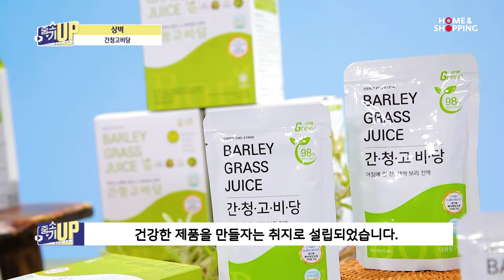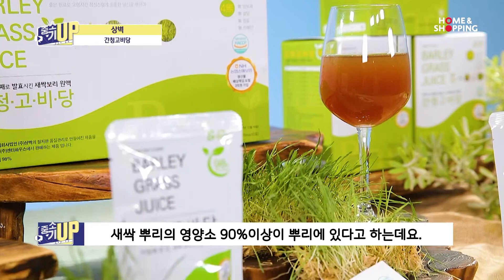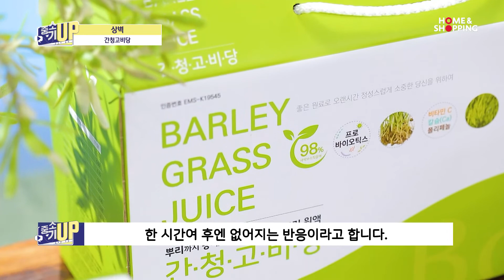상벽 간청고비당 2022.02